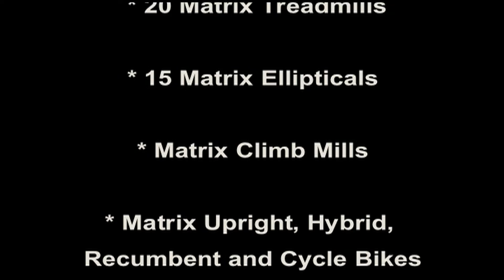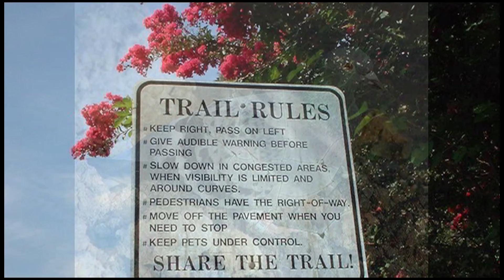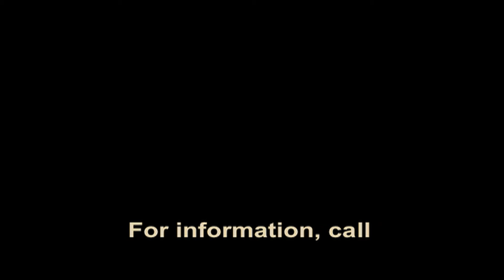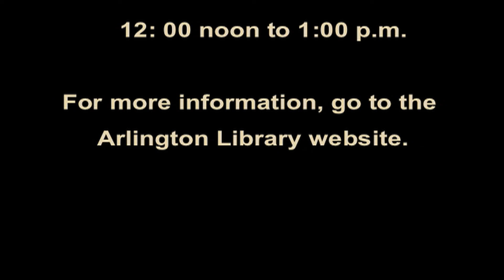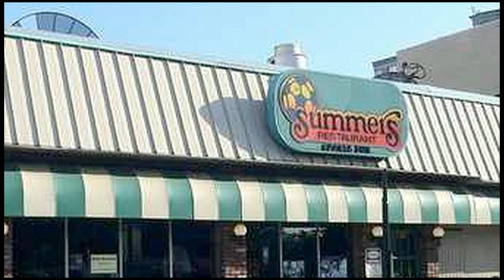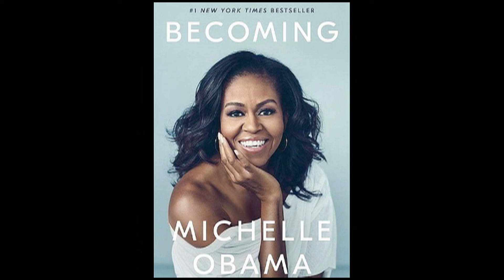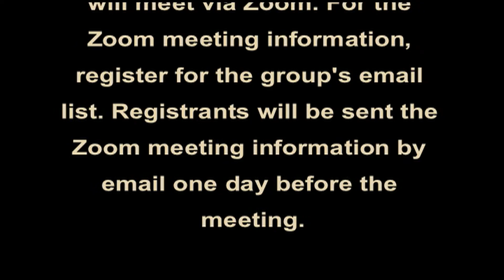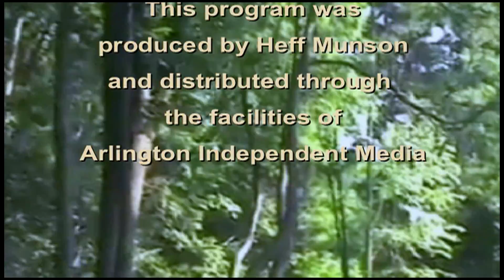Arlington Weekly News 08-26-2021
more from the 2021 Arlington County Fair.